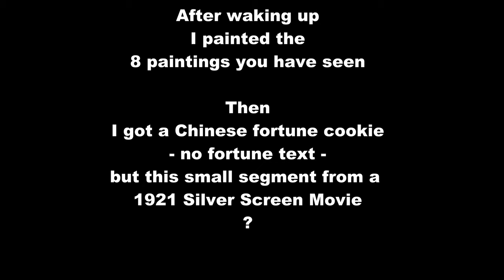the LooP the LP - (the Long Painting)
THE TRACKS - ups, the Paintings are:

1. THE BROKEN CHICKEN - January 2020
2. AT THE FORECOURT OF THE ULTIMATE NIGHT - April 2020
3. MR. HUMPHY - April 2020
4. HER MAJESTY THE DRACULA ELEPHANT - May 2020
5. THE SCARECROW WITH STILL LIFE - May 2020
6. IN THE HEAVEN OF LEGENDS, THEIR SIGNATURES ARE ROAMING FREELY AROUND - May 2020
7. THE BATANUBIS AND THE LADY - July 2020
8. THE GOOSE OF AMON - July 2020

THE TEXT, in the end, is like this:

Zhuangzi, who lived in China
for more than 2000 years ago
dreamt one night that
he was a butterfly

After this, he was not sure
if he was Zhuangzi
dreaming he was a butterfly
or if he was a butterfly
dreaming it was Zhuangzi

A dream came to me where I
was a restorer of a tiny
segment of a 1921 movie

After waking up
I painted the
8 paintings you have seen

Then
I got a Chinese fortune cookie
- no fortune text -
but this small segment from a
1921 Silver Screen Movie